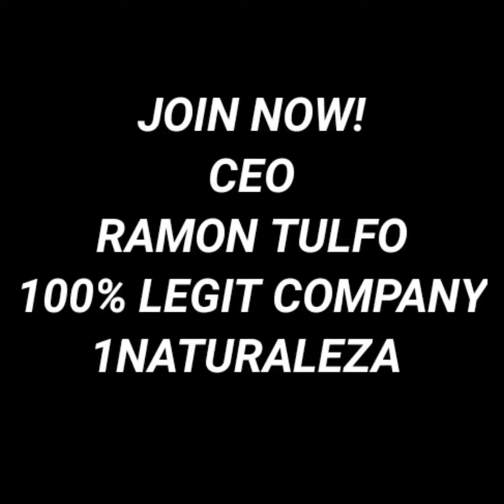1NATURALEZA PRODUCTS RECIEVED FROM MANILA HEAD OFFICE